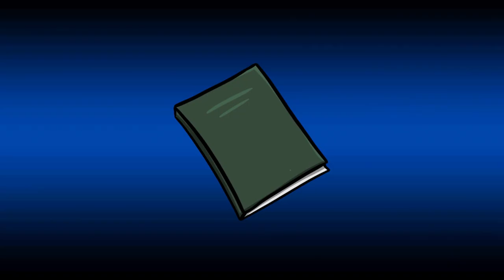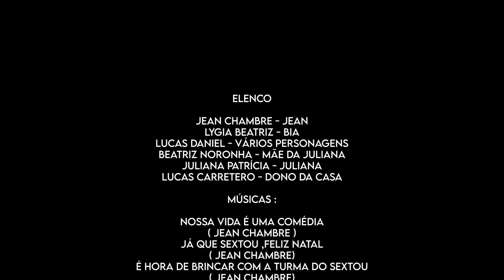Bia & Jean - Nossa vida é uma comédia | Desenho Infantil | Desenho Animado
Em "Bia e Jean - Nossa vida é uma comédia", Jean perde a memória num acidente de trabalho e Bia tenta tenta fazer com que seu amigo lembre dos momentos divertidos vividos ao lado dela. A partir daí o filme apresenta uma série de esquetes tiradas dos picadeiros do circo diretamente para o cinema.

ELENCO
Lygia Beatriz, Jean chambre, Lucas Daniel, Beatriz Noronha, Lucas Carretero, Juliana Patrícia

DIREÇÃO
Jean chambre, Lygia Beatriz